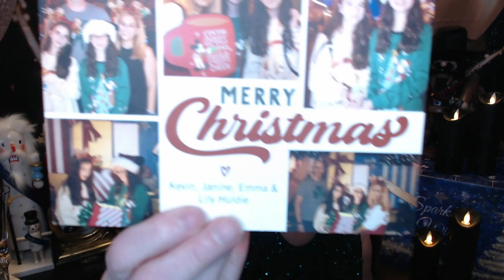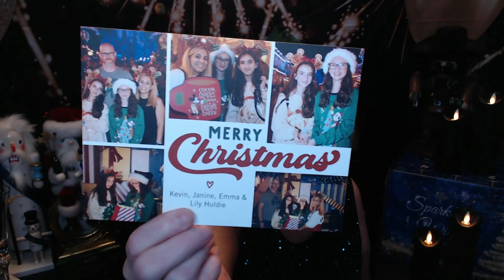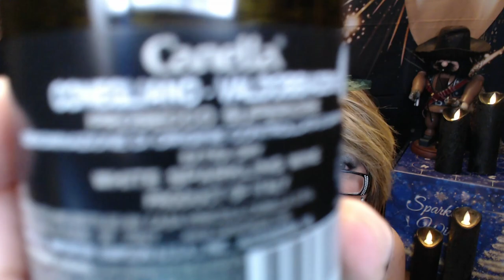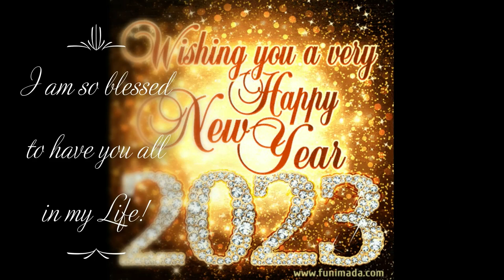Countdown to New Years!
3 Item Monthly Plan
Top
Sports Bra
Bottom
Please check Janine Huldie and say Hi!!
Hocus Pocus Rae Dunn 2022 Coffee Bar - Just in Time for Hocus Pocus 2!

COUNTDOWN TO NEW YEAR'S!!

We have a few videos left, so if you would like to be included in the Auld Lang Syne Closing, please send a picture, can be anything from a Thumbnail of a video, your profile picture, a picture of you and your family anything you would like to share!!

XOXOXO
Nancy